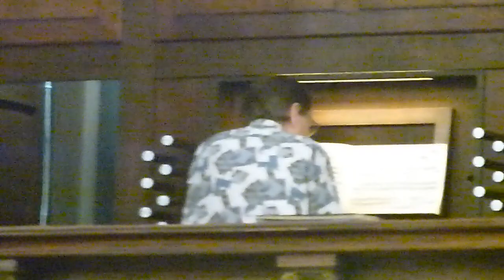VERSCHUEREN ORGAN - 2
by courtesy of Martino, Arlends Chris and Martin Stephen